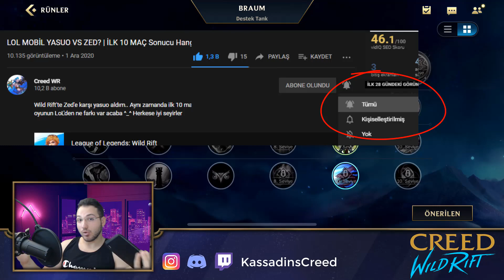Wild Rift Rehberi: Rünler ve Eşyalar | Creed WR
Herkese merhaba! Ben KassadinsCreed, Vahit. 24 yaşındayım. Sezon 1'den beri aralıklı olarak LoL oynuyorum. Sezon 6'dan beri Challenger'ım ve sezon 7,8 ve  9'da uzun süre boyunca TR Challenger 1. si kaldım. Bu kanalda da Wild Rift oynayıp gerek öğretici gerek eğlenceli içerikler ile karşınızda olacağım.